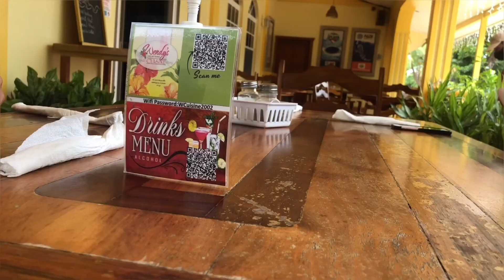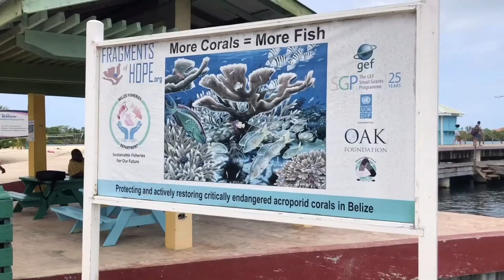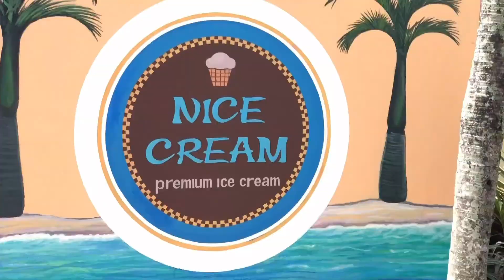Belize Adventure PartII, Placencia Road Trip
Traveling in Belize as a local tourist, advertising our beautiful lands and excited adventure for foreigners and our local people. Adventure in our country are always amazing and exciting. This journey was lit, spectacular and wild with enjoyment. Meeting friends and making great memories are always important in life also meeting new people is a blessing to have the opportunity. An over night was great but I think we needed more time to enjoy fully like 3 days or 5 to enjoy all activities Placencia have to offer.